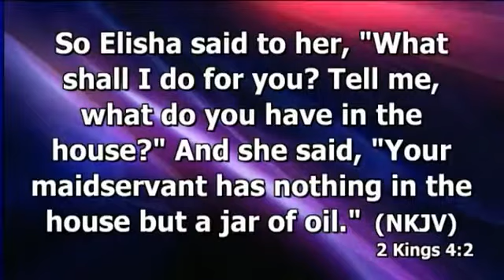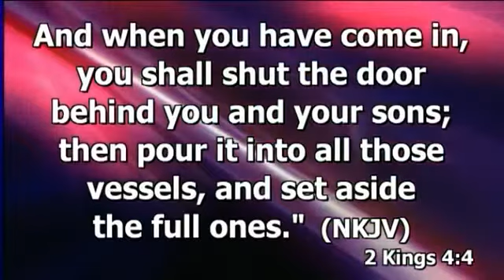Breaking Limitations - February 2nd, 2013